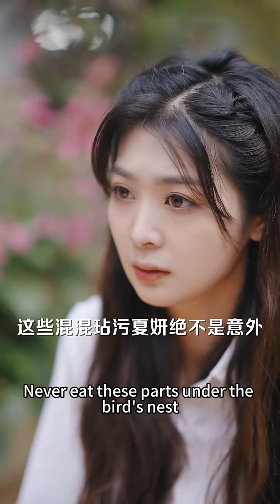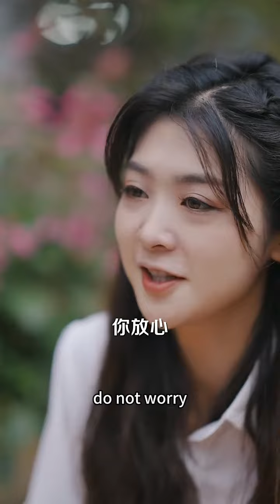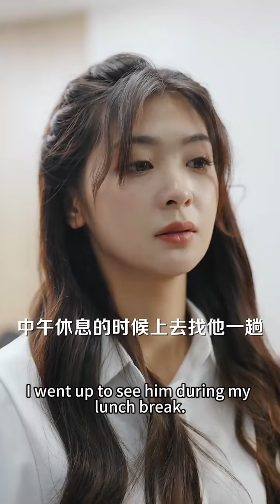灰姑娘和情敵出去約會，霸總嫉妒的發瘋，把灰姑娘按在懷裡吻到缺氧！【蝕骨情深】chinesedrama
Urban Country Sci-Fi#Supernatural#Travel#Magic
History Military Technology Shuangwen Sports Travel female pet#male pet#girl#goddess#male god#small fresh meat女神劇場~最新~最全~最熱門~爽文翻拍短劇~~